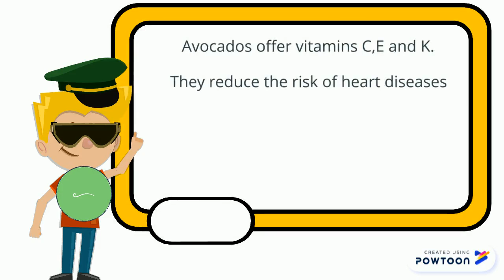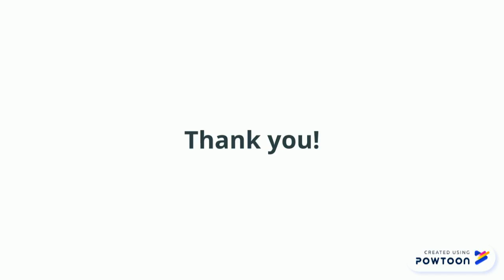Superfood Superhero Project